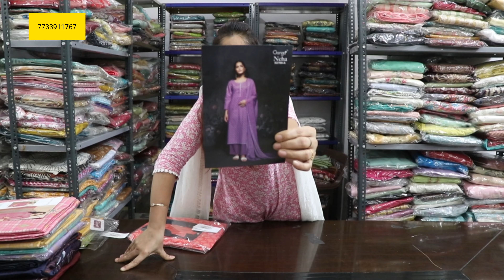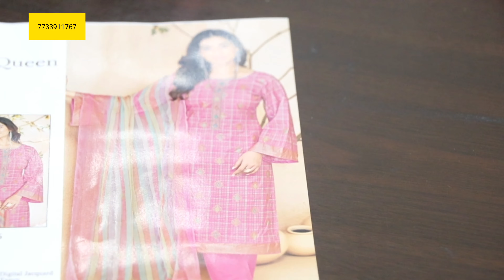ganga suits with price || गंगा सूट ganga suits in wholesale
गंगा ब्रांड के प्रीमियम क्वालिटी सूट | ganga suits with price || ganga suit dealer ramtex suits
गंगा ब्रांड के Latest Suits Collection || ganga suits latest collection | ganga suits with price

Welcome to Yeshika Creations
If you like this video do Liment
CHANNEL!
ganadies suits
ganga suits
ganga suits
ganga suits rohtak
partywear suits
partywear
ganga fashion
papal sangwan
sonakshi creations
silk suits
ludhiana suit market ludhiana pashmina suits pashmina suits wholesale, pashmina suits price pashmina suits with shawl, pashmina suits wholesale market pashmina suits wholesale
Cotton ke suit Ramtex ke suit Versha ke suit fashion blogger function ke suit outfit ideas summer summer fashion trends summer suit Ganga ke suit dekhao ladies suit with price Prm suits try on branded suits kessi suits sahiba suits womade suits alok suits jayvijay suits ganga suit dealer omtex suits vinay fashion tiktok avon suits how to style navy suit looks workout clothes haul ganga party wear suits ganga suits latest collections yeshika creations sonipat all about fabrics parirani suits गंगा सूट instagram sunita boutique pragati brand try on haul krupali suit ramtex suits how to sew spring fashion trends
Ganga ke suit wholesale market
Ganga ke suit dikhaiye
cotton ladies suits
sunita boutique
Ganga brand ke suit dikhao
Ganga ke suit katran market
Ganga ke suit ke design
Ganga ke suit cotton ke
Ganga ke suiton ki video
Cotton ke suit
cotton suits
printed suit
saste kapde
cotton suit design
kapda holesale
fashion trends analysis
wearable summer fashion trends
Cotton ke suit ke design
Cotton ke frock
Cotton ke kapde
Cotton ke pakistani suit
Cotton ke fancy suit
Cotton ke blouse ki design
Cotton ke suit dikhaiye
Than ke suit wholesale market in delhi
Than ke suit
Than ke suit ke design
Than ke suit wholesale market in surat
Than k suit
Cotton than ke suit
Garam than ke suit
Printed than ka suit
Than ke kapde ka suit design
# youtubers
2024 steam summer sale
Ganga suit sale boutique ladies suits
ganga suit collection ganga woolen suit
steam sale wholesaler of ladies suits
Ganga ke suit dikhao Sale 2024 amazon
amazon prime amazon prime day ganga brand suits ganga suit with price prime day deals Summer sale Yeshika creations badiya saste ganga ke suit cotton ke suit discount ganga brand ladies suit ganga ke saste suit ganga suit price printed suit designs steam summer sales Ganga ke suit dikhayen ganga cotton suits collection cotton dupatte jaipuri kurt premium kurti muslin georgette kurti wholesaler embroidery leheriya mumbai Fashion Art